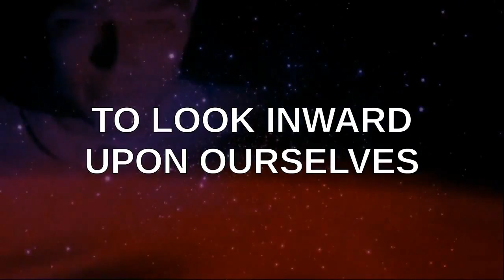PSEC - 2015 - Genuine Mediumship vs Charlatans with Dave & Daphne [hd 1280 x 720]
ABOUT: In this episode of "Paradigm Shift - An Educational Comedy" that we have titled as "PSEC - 2015 - Genuine Mediumship vs Charlatans with Dave & Daphne" -- Dave Kelso (Time Warrior) and Daphne Dugan discuss discerning between genuine mediumship vs charlatans who are trying to pull a fast one.

Participants List: Dave Kelso (Time Warrior), Daphne Dugan
Applicable Hashtags

deviantART Journal: Unavailable.
deviantART Video: Exceeds 20min Limit.